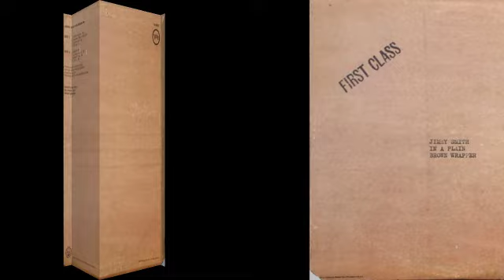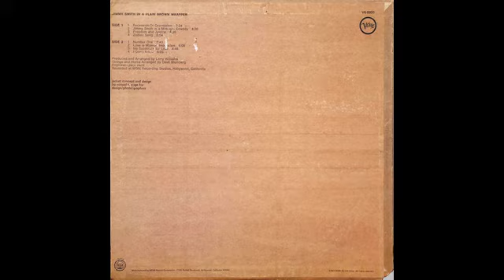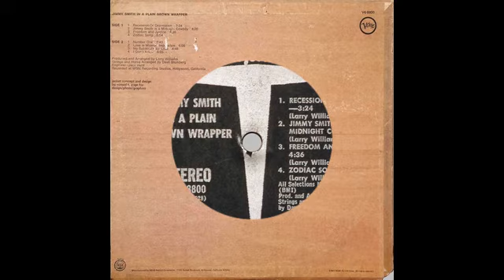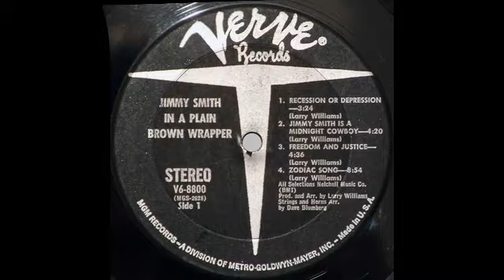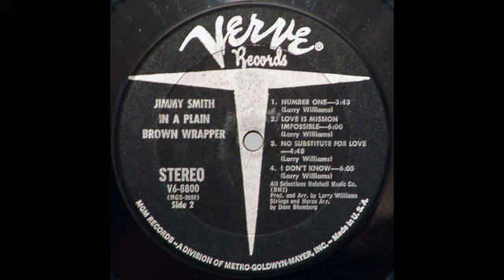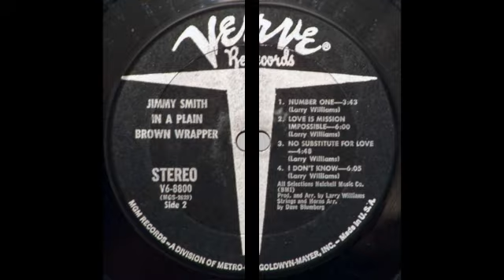Jimmy Smith - In A Plain Brown Wrapper (1971) - I Don't Know - Soul Jazz, Blues